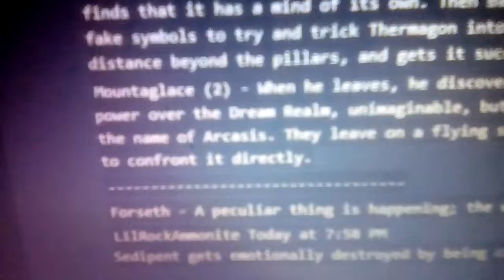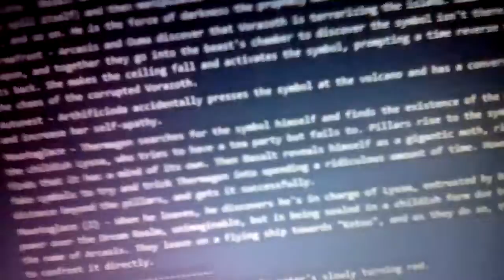friend tells me to read 2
fak u bop :DDDD